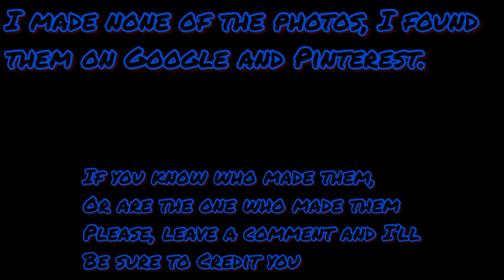My OCs: Pt two (Update!)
I did NOT make any of these photos, they are purely to help me get my OCs designs in my mind.

Characters are from Winds of Vaskar, a story taking place in my fantasy worldbuilding project.